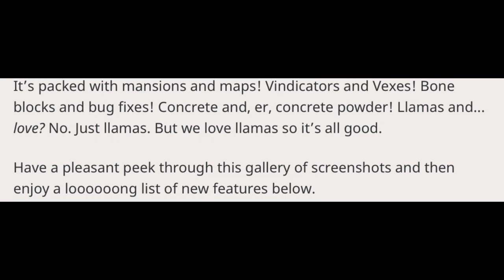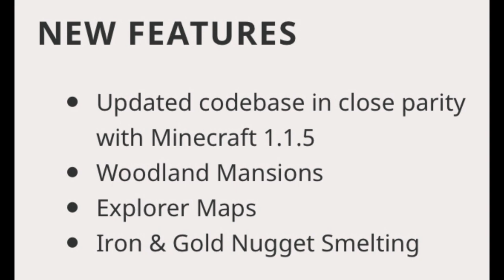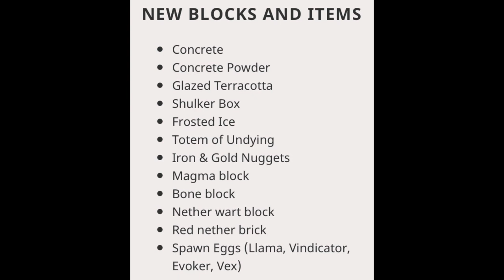The LAST UPDATE For Minecraft 3DS Edition! (Underground Fossils, Llamas & More)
Leave a Like Rating! 👍🏻

Other Channel - Kyle BirkwoodVlogs & Kyle Birkwood